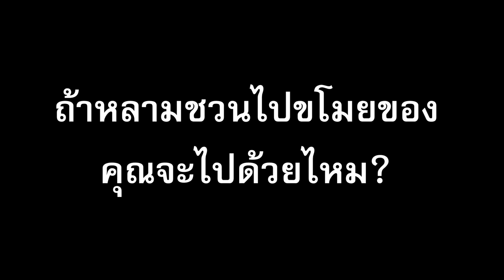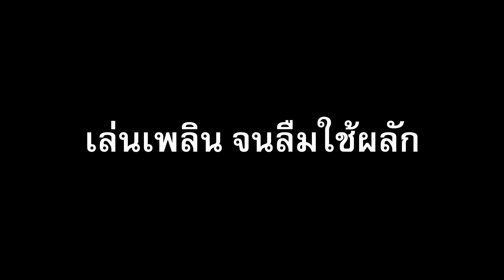แอบขโมยของ อย่าให้ยามรู้! | Roblox : Rob a Convenience Store Simulator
พวกเราหางานเสริมทำ ด้วยการขโมยของเอามาขาย แต่ต้องอย่าให้ยามรู้เด็ดขาด!

ชื่อแมพ Rob a Convenience Store Simulator